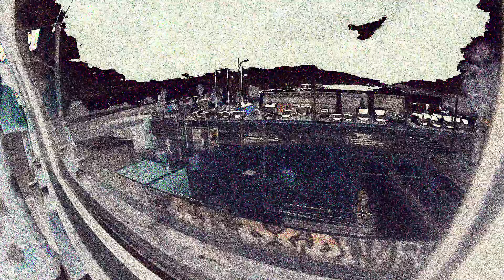TRASH VIDEO V5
Nous remettons en ligne la série "TRASH VIDEO" sur cette chaine car elle n'avait pas vraiment sa place sur la chaine "FranckVideo".

Date du premier upload : 12/02/2019

              (PART 2) $uicideboy$ - Resin